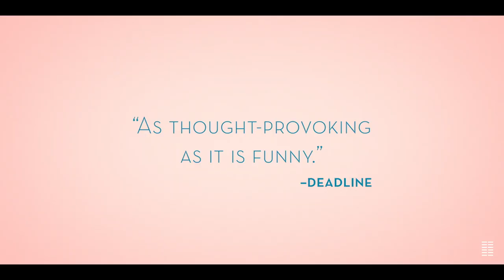I'M YOUR MAN Official Trailer Bleecker Street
Watch the official trailer for I'M YOUR MAN.
In Theaters September 24.
Alma (Maren Eggert) is a scientist coerced into participating in an extraordinary study in order to obtain research funds for her work. For three weeks, she must live with a humanoid robot tailored to her character and needs, whose artificial intelligence is designed to be the perfect life partner for her. Enter Tom (Dan Stevens), a machine in human form created solely to make her happy. A playfully romantic tale, I’M YOUR MAN questions what love and longing really mean in the modern age.